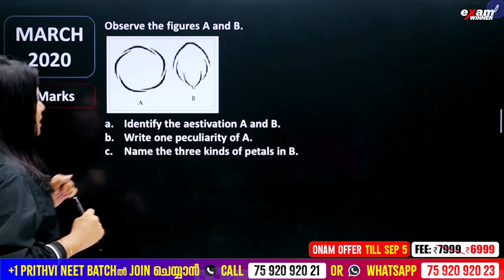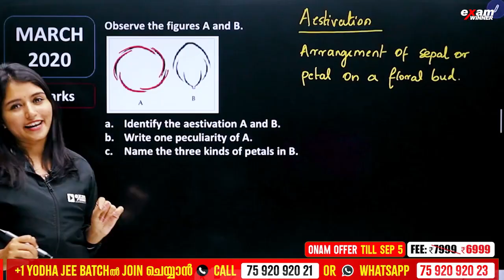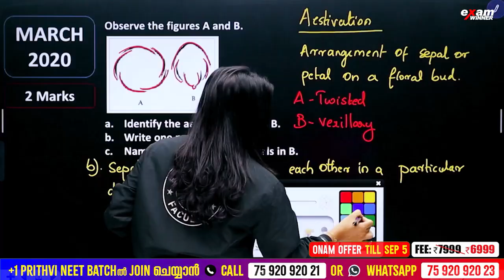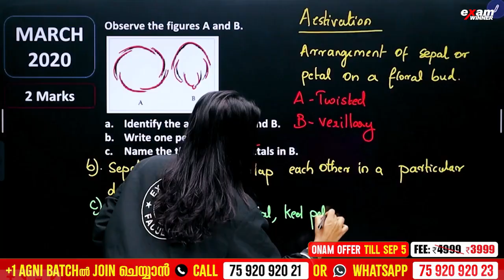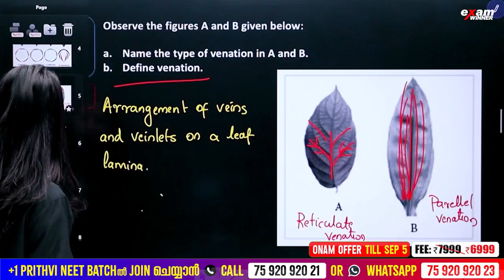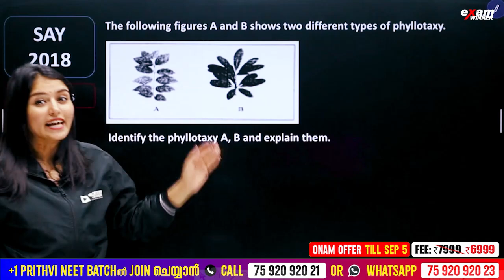+1 Biology | Morphology of Flowering Plants - Important 3 Questions